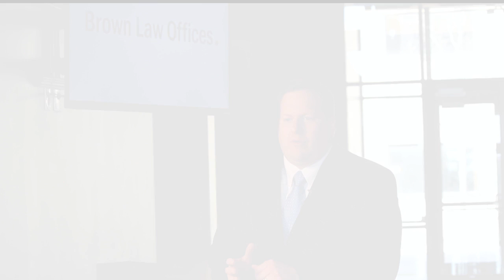Minnesota Divorce Lawyer Explains Three Ways Divorce Cases are Resolved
Minnesota divorce lawyer Jason Brown with Brown Law Offices, P.A. explains three main ways divorce cases are resolved in Minnesota. They are all very different with varying time frames and expenses associated with them. It is important that you are aware of which process works best for your case.

The first approach is for both parties to sit down without going to court. The goal is for the two individuals to have a conversation to resolve their case. An agreement can be drafted with the court and in some cases there may be a need for a brief court appearance. The matter is usually resolved in this process promptly and efficiently.

The second alternative involves filing the case with the Minnesota District Court and then participating in a court-approved program called Early Neutral Evaluation. Early Neutral Evaluation affords both parties the opportunity to sit down with a court appointed neutral to present the facts of their case and then conduct a conversation to decide what they would like the outcome of the case to be. Once the neutral official has heard from both parties, he or she will take a break to evaluate the feedback of both sides and then come back with an opinion about what they think the likely range of outcome is. Once both sides receive that opinion, they are able to negotiate. In about 80% of cases, a negotiation and subsequent agreement occurs. This process is not as inexpensive as an uncontested divorce, but it avoids the time and expense associated with traditional litigation.

The third and most complex option involves a trial. The typical time frame for a litigated case can be a year or more. The cost of a divorce case involving a trial is ten times the cost of an uncontested case. About 98% of cases are resolved through this process. It is very rare for a divorce case to have trial proceedings. It is very important that you review all of the options to resolve your case in an effective manner.

If you are looking to resolve your divorce and not sure of which steps you should take, contact the Minnesota divorce lawyers at:

Brown Law Offices, P.A.